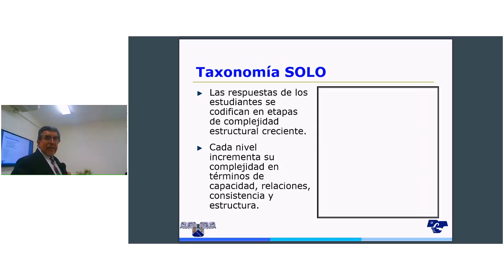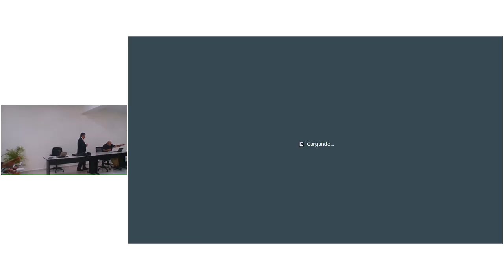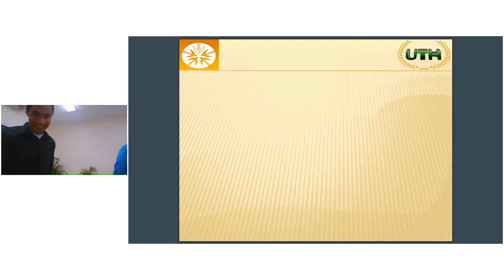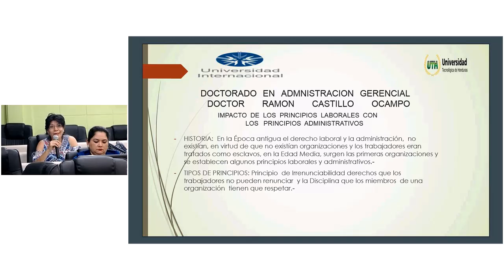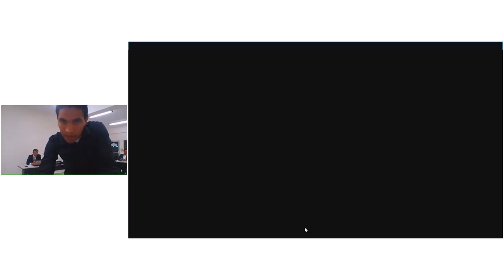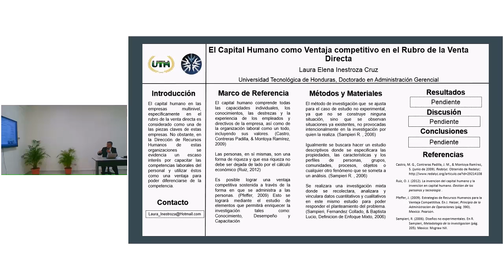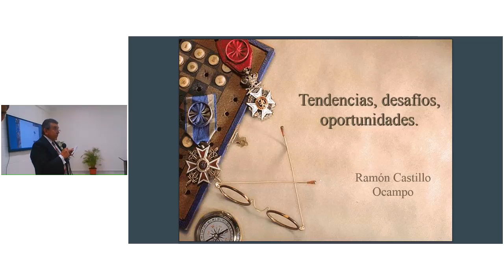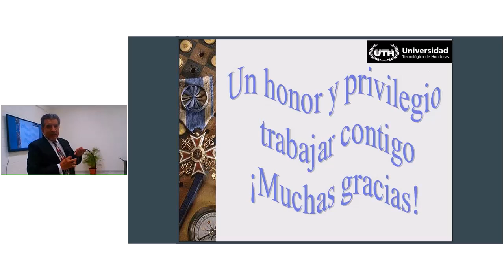DOCTORADO UTH 20 4 18